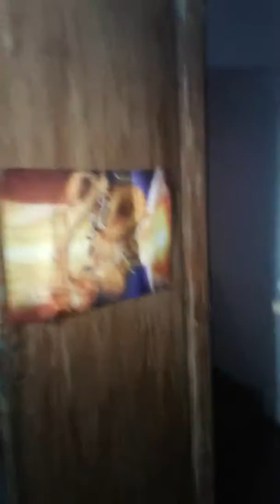Teh diegogemplays :v y yo asutamo a nuestro amigo